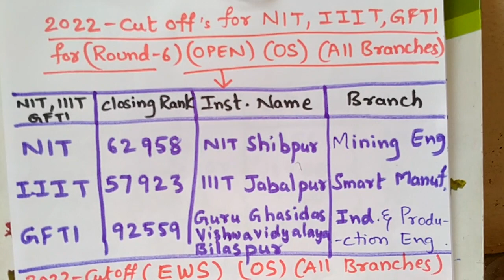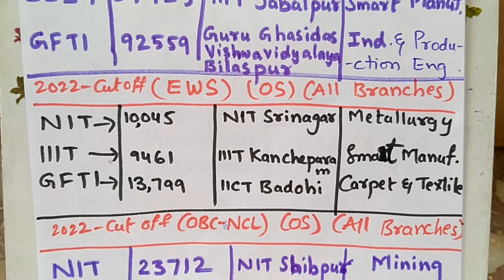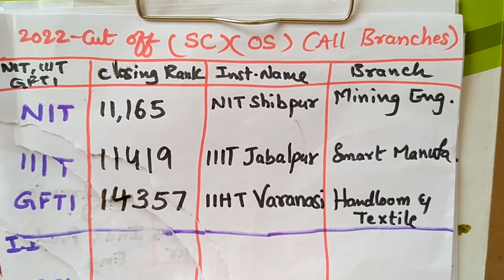Closing ranks for entry into NIT, IIIT, GFTI for all category students